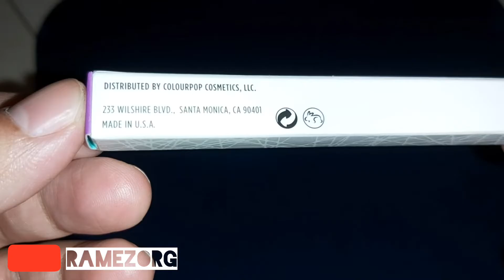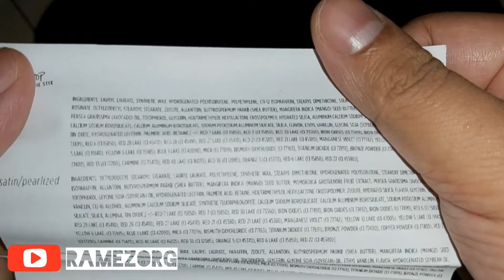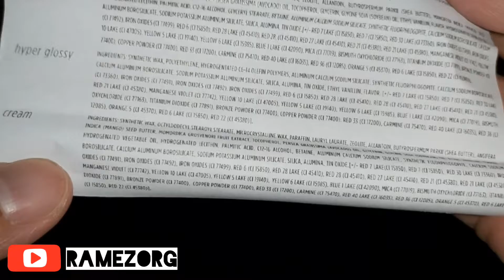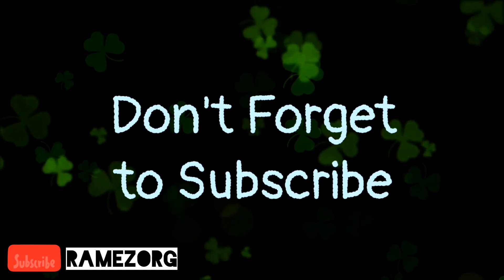COLOURPOP Lippie Stix Polliwog - Lipstick Warna Nude Cream Finish Tampil Natural Untuk Kulit Terang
COLOURPOP Lippie Stix Polliwog - Lipstick Warna Nude Cream Finish Tampil Natural Untuk Kulit Terang. Jangan lupa subsribe yah 😃